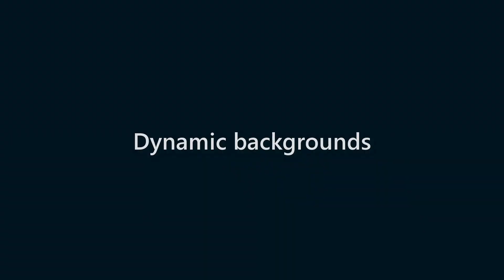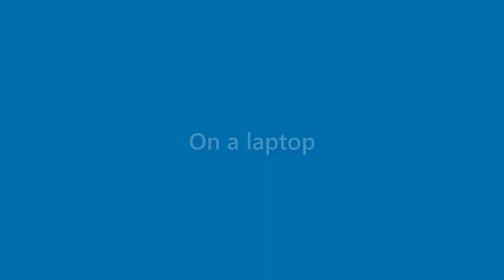Dana Campos - appearance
Name Look - Dana Campos - appearance. In this video we present "Dana Campos" name look and feel in various scenarios.
This video will cover:
How does "Dana Campos" look as a personal letterhead?
How does "Dana Campos" look on a business card?
How does "Dana Campos" look on a computer/laptop screen?
How does "Dana Campos" look with different background colors?
How does "Dana Campos" look with various fonts?